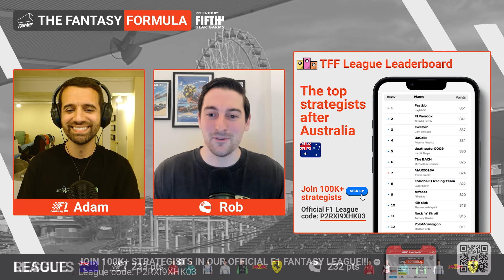F1 Fantasy: Japanese GP - Weekend Preview | The Fantasy Formula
Be sure to watch the Japanese GP Deadline Live Stream on YouTube this Friday, April 5th at 5pm EST before lineups lock for qualifying

Top ranked F1 Fantasy players Adam (F1FantasyHQ) and Rob (F1 Fantasy Hub) break down the winners and losers from Australia before diving into their Hit List for the Japanese Grand Prix!! And, don't forget to join the official TFF featured Fantasy league with code P2RXI9XHK03 or this

If you have any questions you want answered on future shows, want your lineup critiqued, or just want to consult Adam and Rob on anything else F1 Fantasy-related, then download the FanAmp using their invite and reach out in their community Base. You can also find all the essential info on the show's official homepage

0:00 Welcome
0:34 Today's Topics
0:42 TFF League Leaderboard
1:44 Race Week Giveaway
4:07 Winners and Losers: Australia
17:23 Hit List: Japan
17:32 Price Change Algorithm - Cracked
20:56 Is Max a Must-Start?
24:00 Sauber's Wheel Nut Woes
27:14 Williams Race Against Time
29:24 Looking Ahead: Chips and Transfers
33:00 Call for Help: Will Buxton
37:02 Closing Thoughts

Who's speaking:
Adam (F1FantasyHQ): Founder of F1FantasyHQ, a top 1,000 F1 Fantasy player globally, and one of the two halves of The Fantasy Formula, the #1 Fantasy community on FanAmp

Rob (F1 Fantasy Hub): a leading voice on F1 Fantasy, he's your go-to outlet for other F1-related news, statistics, insights and analyses. Join him alongside Adam running TFF on YouTube and FanAmp

About FanAmp:
FanAmp is the one place Formula 1 fans turn for global communities, live conversations, and specialized tools (e.g., stats, predictions) to feel like part of action all season. Join now for race discussions, fan groups, breaking news, contests, and more!